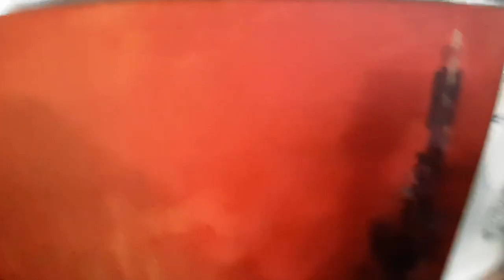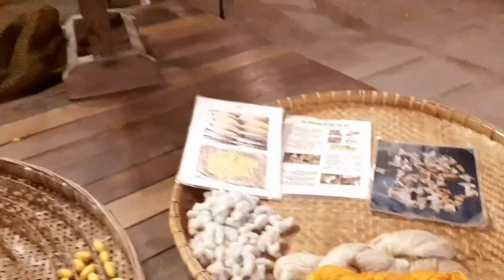VLOG | EXPLORING THAILAND, BANGKOK 2019: Chatuchak Weekend Market (WAS IT WORTH IT?)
Its been awhile for this last video, but I felt sick the past few days so I hope you guys understand..
Anyways this our last day, well technically second to the last but I wasn’t able to film any of that since all we did was do last minute shopping

Day 5:

1. Chatuchak Weekend Market
- 27 acres, divided into 27 Sections with 15,000 booths selling goods from every part of Thailand

2. Siam Niramit Bangkok
- preordered our tickets via klook!

3. Ratchada Night Market

Love you lots! More videos coming soon!!

- - - Apps I used:

1. Good Notes:
GoodNotes 5 by Time Base Technology Limited

2. Procreate :
Procreate by Savage Interactive Pty Ltd

- - - Gadgets I used:

1. IPad Pro
2. Apple Pencil